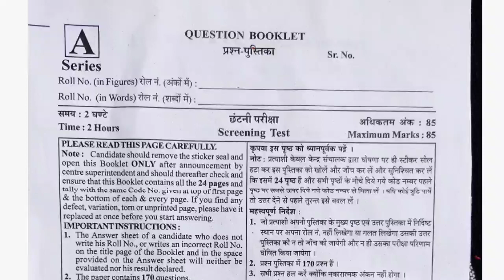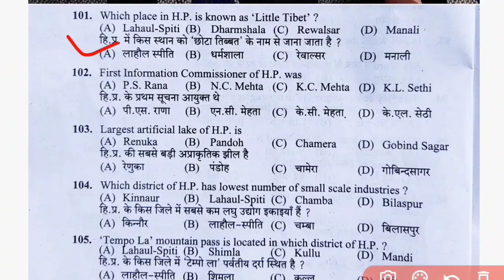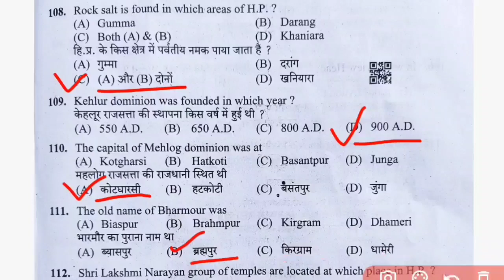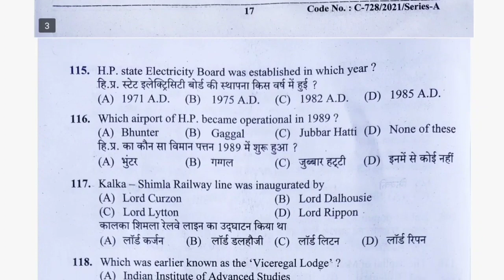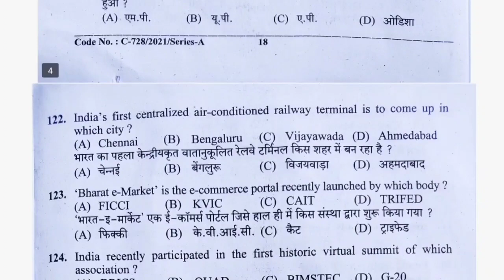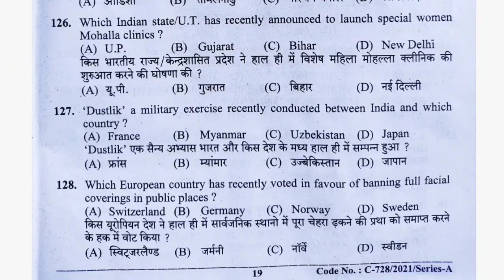HPSSC clerk post code 887 answer key#educationstudychannel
hpssc clerk post code 887 answer key
HPSSC solved paper
hpssc GK
hpssc clerk 887 solved paper
hpssc hp and india gk
educationstudychannel